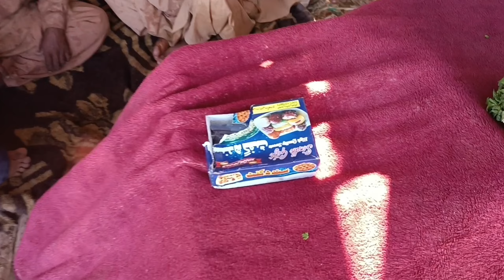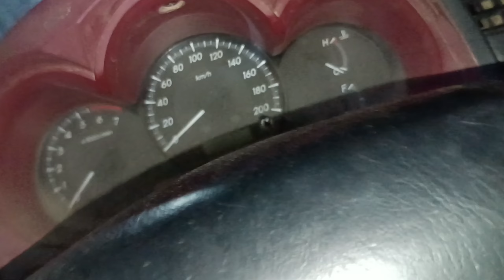Aaj Abdulla Madina ja Raha Hai